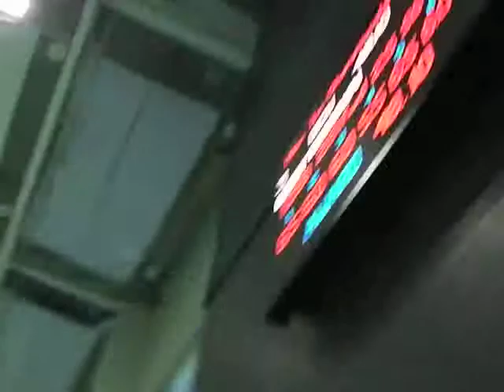2016 GCU Swimming & Diving WAC 1M Preliminary Cody 1